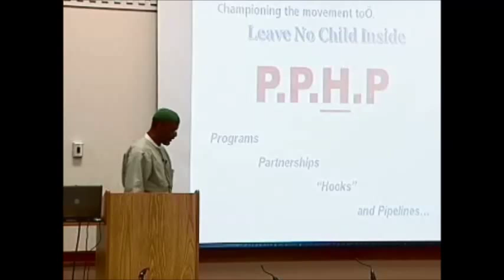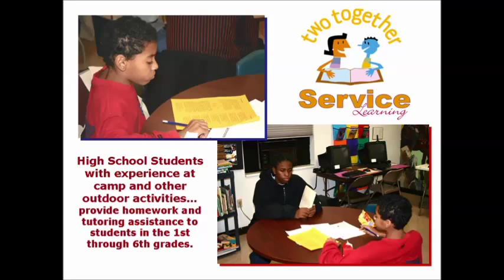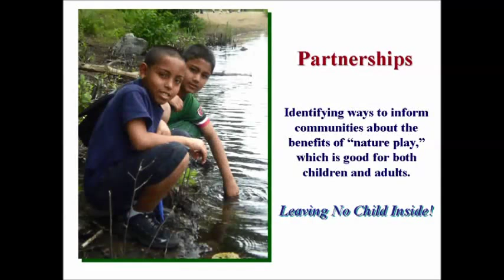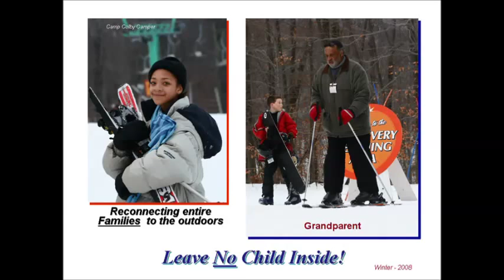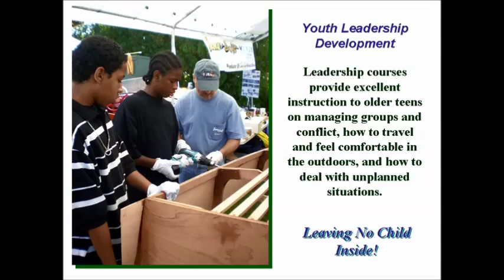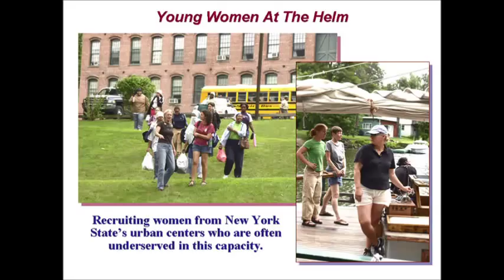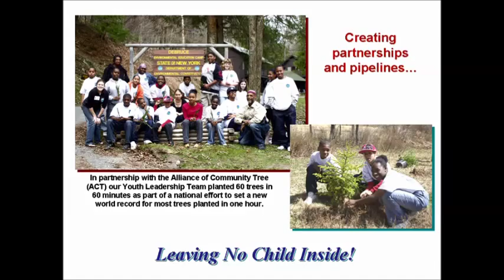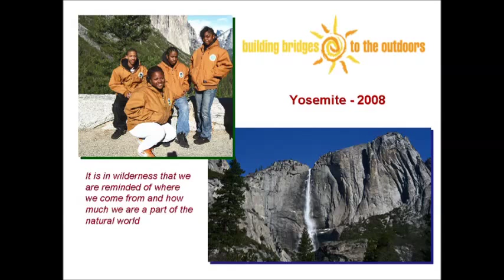Urban youth and nature | Yusuf Burgess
Urban youth and nature: Changing lives, transforming communities!

The amount of time young people spend in the outdoors has decreased significantly, research shows. This human cost of alienation affects not only youth, but it also shapes adults, families and communities. Never before has this been so true as for youth living in poverty and in dense urban communities.

How do we reverse these trends and provide meaningful connections that last a lifetime? In this presentation Brother Yusuf addresses disparities and provides critical insights into the importance of reconnecting urban youth with our natural environment.